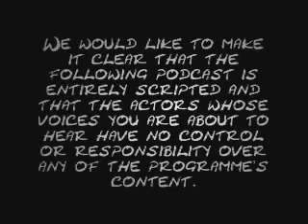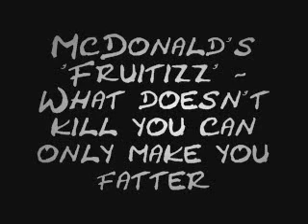McDonald's 'Fruitizz' for when life becomes too much.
McDonald's 'Fruitizz' - What doesn't kill you can only make you fatter